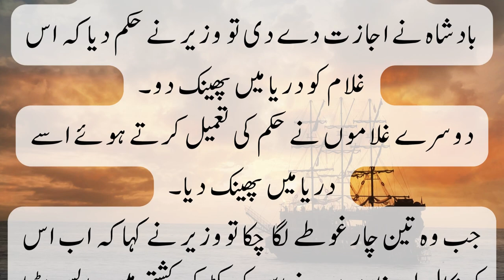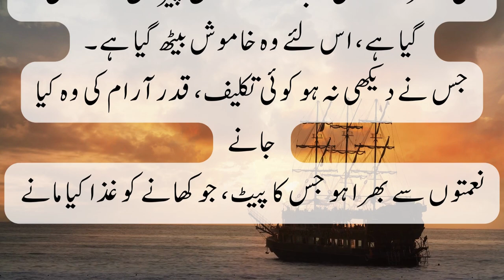doobnay ka dar aur kashti ka safar | interesting funny short moral stories in Urdu / Hindi